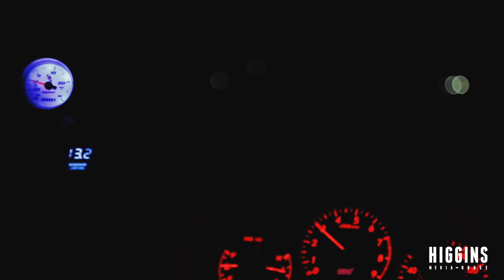2005 STI - 2015 WRX - quick compare!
Shot on 5Dmkiii, T5i, and some L series glass.